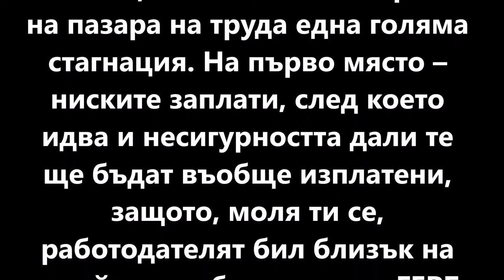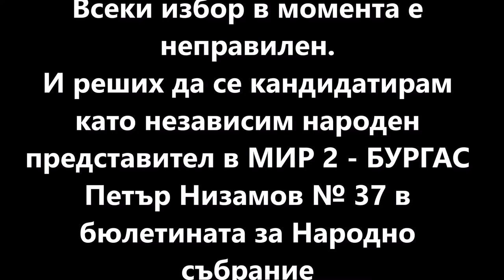ТРУДОВИЯ ПАЗАР В ОБЛАСТ БУРГАС - Петър Низамов, Бюлетина № 37 в - НЕЗАВИСИМ Народен представител